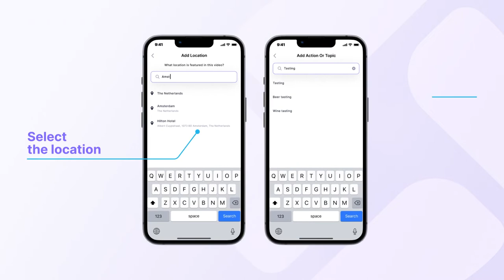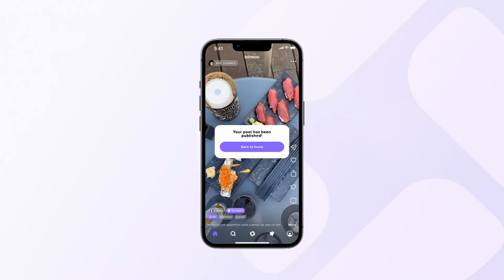BLINKOO Come funziona la prima social media community dei viaggi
Si chiama blinkoo il nuovo social network che, a meno di sei mesi dal suo rilascio, conta 9500+ video consigli di viaggio realizzati da un network di oltre 430 content creator di cui 70 professionisti traveller accreditati, tra i quali Marcello Ascani, Human Safari, Giovanni Arena, Stefano Tiozzo, Il SignorFranz, Positivitrip, Miprendoemiportovia, Theglobbers, Lorenzo Maddalena, Giacomo Czerny, in Viaggio col Tubo e Giulia Lamarca.

A far apprezzare fin da subito blinkoo è l'approccio innovativo, con un linguaggio semplice ed autentico, incentrato sulla condivisione, come solo un video sa trasmettere. Grazie a un algoritmo che integra i contenuti dei viaggiatori con quelli di operatori e servizi turistici, ogni viaggiatore di blinkoo potrà trovare le esperienze di viaggio adatte alla propria passione per una località o per locali a tema.

[Video & Foto Credit Ufficio Stampa]